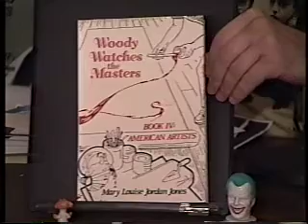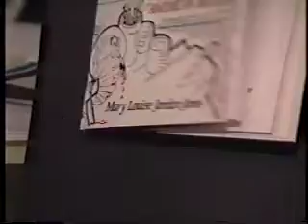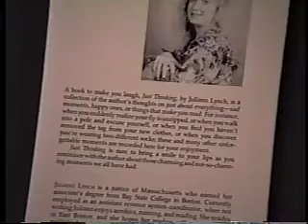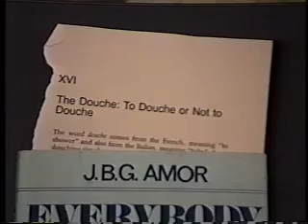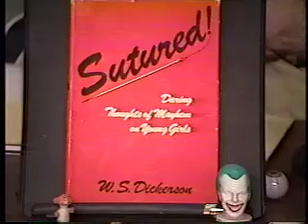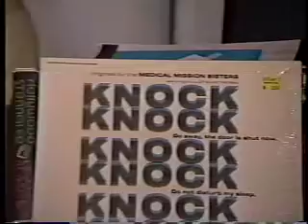Flashback: The strange world of vanity publishing, part two (Media Funhouse)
From the mid-1990s: More unusual titles and covers, and inspirational readings from two rare volumes, a book of "observations" and a novel about a woman who discovers a bizarre way to stop her daughter from having pre-marital sex.